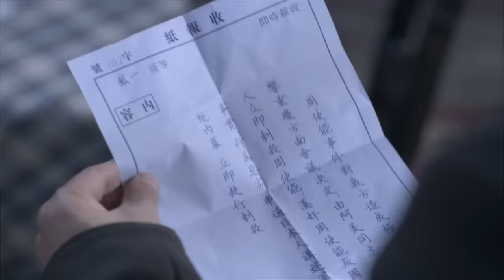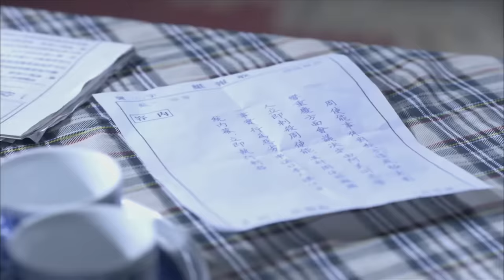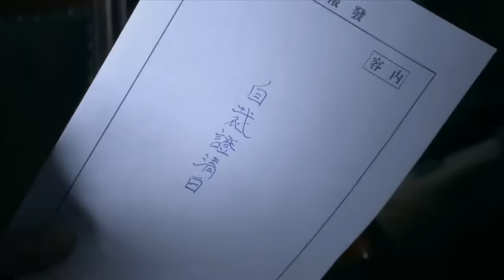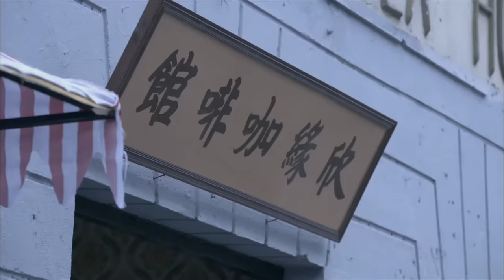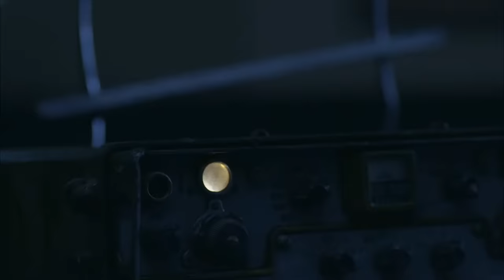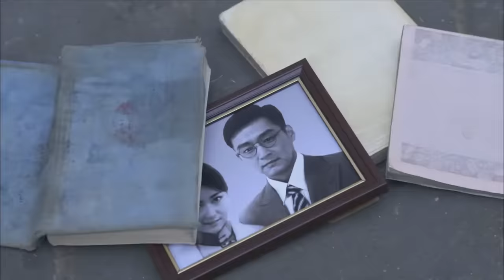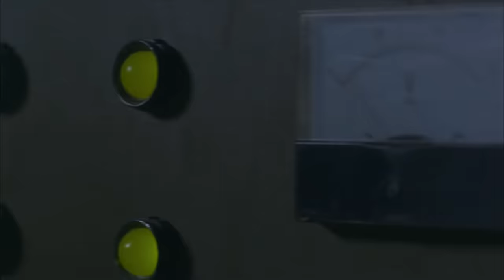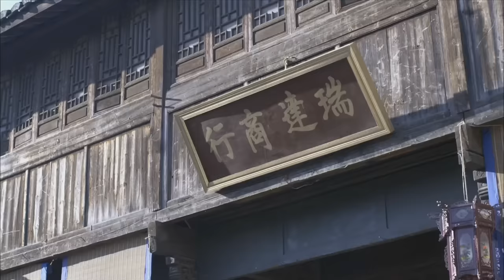【MOVIE】MULTISUB 女特工刺殺叛國將領！功夫小子炸毀日軍運兵火車！ 抗日MMA | Kung Fu